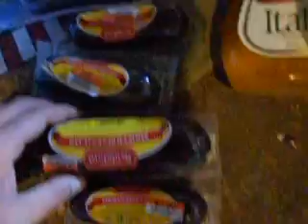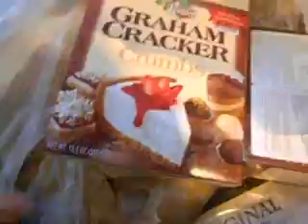Dumpster Diving$$The Great American race 2 Waste$$2012$$Holy Freegan $hhhittttttttt$$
Dumpster Diving The Great American Food Waste Freegan Boy Discovers more food in the Garbage!!Wasting food big time around here boys!!!